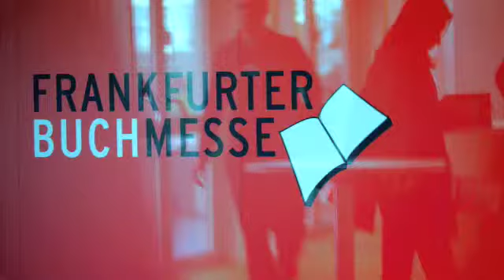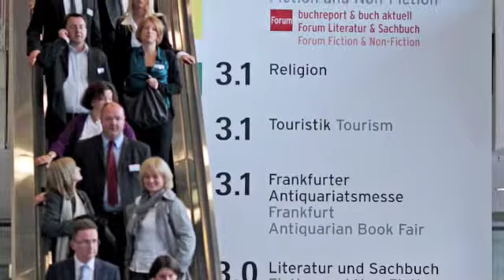2009 Buchmesse Interview - Jan Weiler (DEUTSCH)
Erst Journalist, dann Kolumnist und Buch-Autor: Jan Weiler über die Vorzüge des Lebens als Autor, seine Familie, die Schwiegereltern und warum China seiner Ansicht nach zu Recht Ehrengast der Frankfurter Buchmesse 2009 ist.